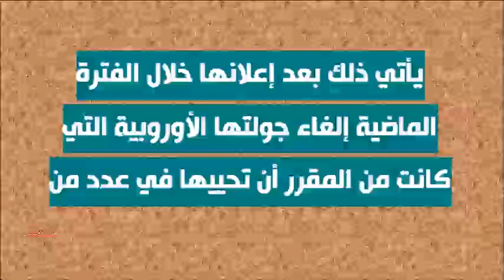بسمة وهبة تؤدى مناسك العمرة برفقة زوجها وشيرين توجه رسالة رومانسية لزوجها وما حقيقة حملها